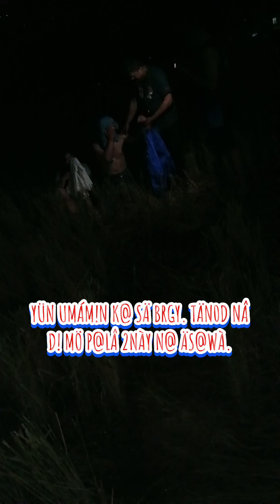HINDE NYA PALA ASAWA KASAMA NYA